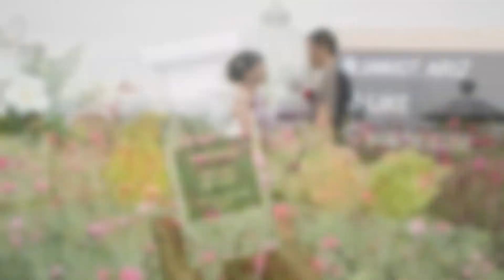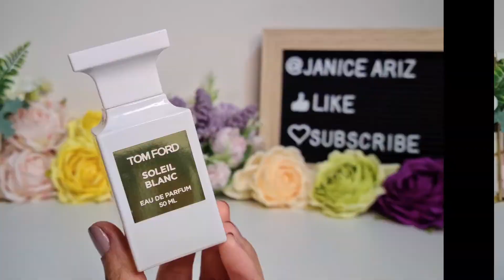MY TOP 5 WEDDING PERFUMES | DECEMBER WEDDING SCENTS | JANICE ARIZ | 2021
hi guys!

Today is our 9th wedding anniversary and  I want to share with you my current top 5 choices of wedding perfumes from my collection. If I had known these fragrances earlier, I will definitely pull off my wedding perfume out of these 5 fragrances!

xoxo,
💕janice💕

Credits to owner of online photos and videos used on this video. No copyright infingement intended